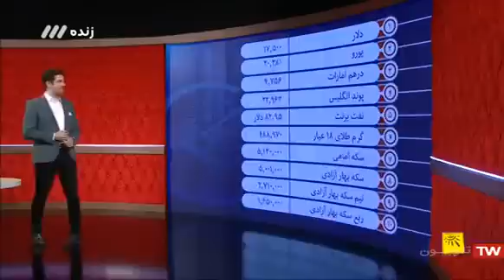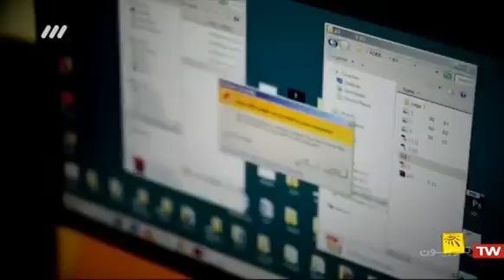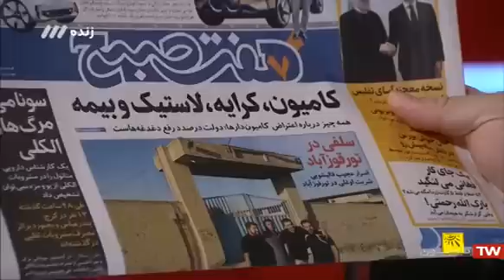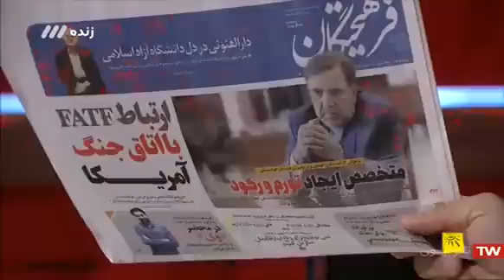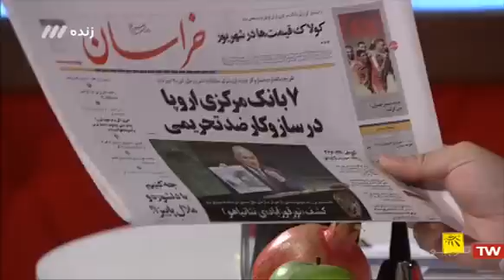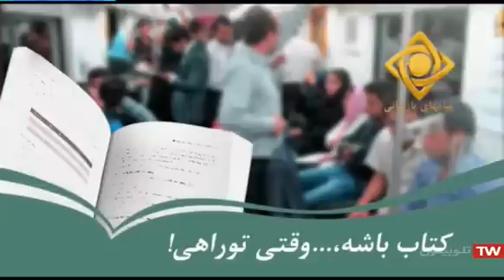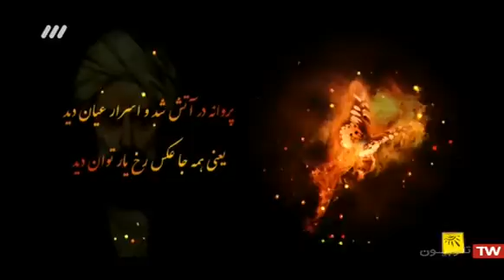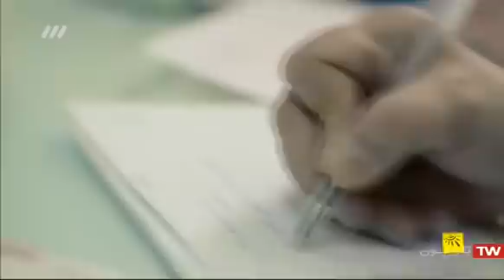حالا خورشید رضا رشیدپور۷مهر۹۷-Iran News Tv Hala Khorshid HD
حالا خورشید رضا رشیدپور۷مهر۹۷-Iran New Tv Hala Khorshid HD
حالا خورشید رضا رشیدپور۴مهر۹۷-Iran New Tv Hala Khorshid HD
برنامه کامل حالا خورشیدرضا رشیدپور۳مهر۹۷-Iran new TV Hala Khorshid HD
برنامه کامل حالا خورشید رضا رشیدپور۲۵ شهریور۹۷-Iran News Hala khorshid
برنامه کامل حالا خورشید ۲۱ شهریور-HD qualityc
برنامه کامل حالا خورشید ۱۹ شهریور۹۷-Iran news Hala khorshid program HD

رضا رشیدپور,
رضا رشیدپور ظریف,
رضا رشیدپور جواد ظریف,
رضا رشیدپور وزیر صنعت,
رضا رشیدپور احسان علیخانی,
رضا رشیدپور و سحر قریشی,
رضا رشیدپور در برنامه دورهمی,
رضا رشیدپور حالا خورشید,
رضا رشیدپور دید در شب,
رضا رشیدپور مهران مدیری
رضا رشیدپور,
رضا رشیدپور ظریف,
رضا رشیدپور,
رضا رشیدپور ظریف,
اخبار ایران,
اخبار ایران و جهان,
اخبار ایرانی,
اخبار ایران و آمریکا,
اخبار ایران مرداد 97,
اخبار ایران فارسی,
اخبار ایران امروز,
اخبار ایران اینترنشنال,
اخبار ایران جدید,
اخبار ایران در 24 ساعت گذشته,
اخبار ایران و جهان امروز,
اخبار ایران bbc,
اخبار امروز ایران bbc,
اخبار bbc امروز ایران و جهان,
اخبار روز ایران bbc,
اخبار ایران voa,
اخبار ایران youtube,
اخبار جدید ایران 2018
اخبار ایران,
اخبار ایرانی,
اخبار ایران فارسی,
اخبار ایران امروز,
اخبار ایران اینترنشنال,
اخبار ایران جدید,
اخبار ایران bbc,
اخبار ایران voa,
اخبار ایران youtube,
اخبار ایران,
اخبار ایرانی,
اخبار ایران فارسی,
اخبار ایران امروز,
اخبار ایران اینترنشنال,
اخبار ایران جدید,
اخبار ایران bbc,
اخبار ایران voa,
اخبار ایران youtube,
اخبار ایران,
اخبار ایرانی,
اخبار ایران فارسی,
اخبار ایران امروز,
اخبار ایران اینترنشنال,
اخبار ایران جدید,
اخبار ایران bbc,
اخبار ایران voa,
اخبار ایران youtube,
قیمت دلار,
قیمت دلار کانادا,
قیمت دلار و سکه,
قیمت دلار امروز,
قیمت دلار در چند روز آینده,
قیمت دلار امروز تهران,
قیمت دلار در ایران امروز چنده,
قیمت دلار در بازار تهران,
قیمت دلار کانادا دوقرون,
قیمت دلار بی بی سی,
قیمت دلار در ایران
ایران,
ایران مراکش,
ایران پرتغال,
ایران اسپانیا,
ایران فردا,
ایران و اسپانیا,
ایران و مراکش,
ایرانیوم,
ایران مراکش فردوسی پور,
ایران مراکش زنده,